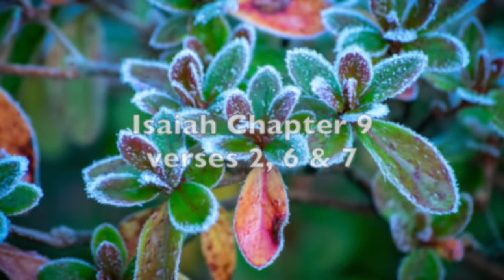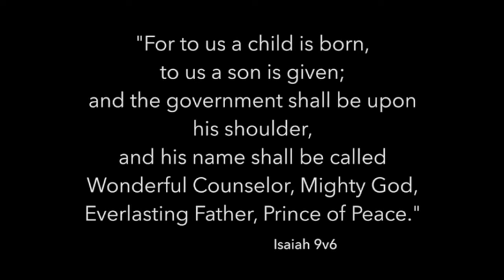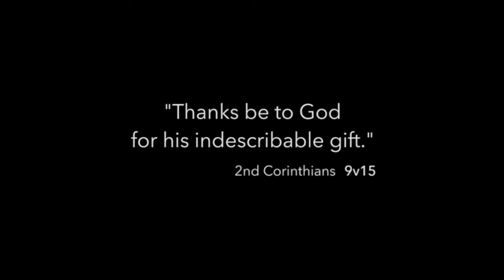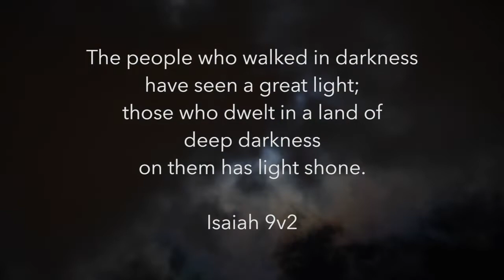TCF Carol Service 2020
Welcome to our first online Carol Service!
Although we can't get together this year we have a full programme. There are musical items from our musicians, scripture readings, and our virtual choir.
We are also happy to welcome a special guest speaker: Andy Mayo.